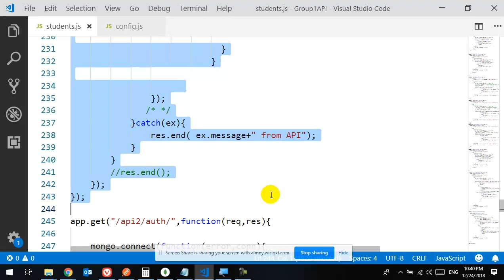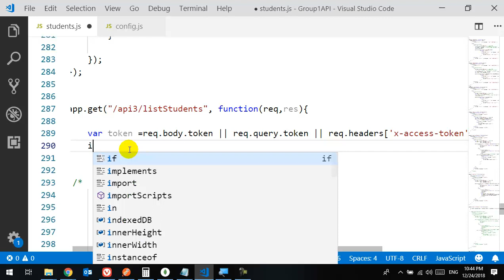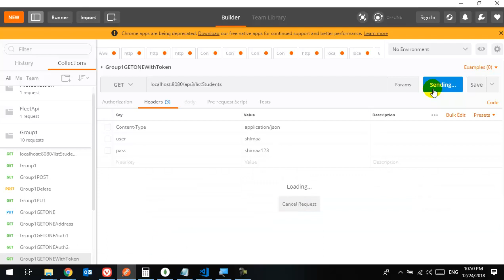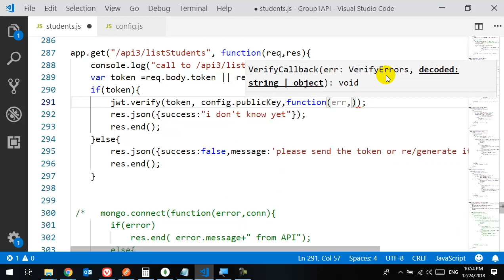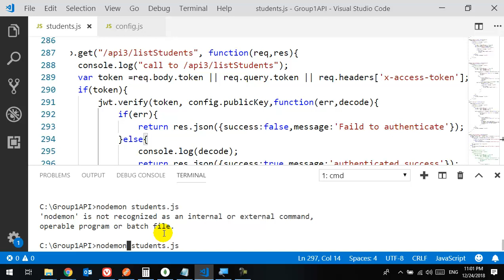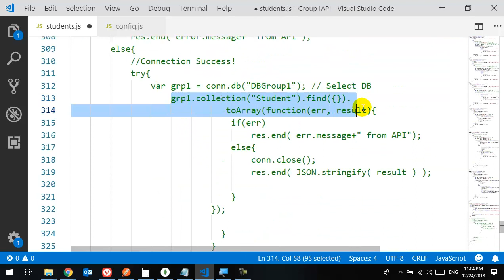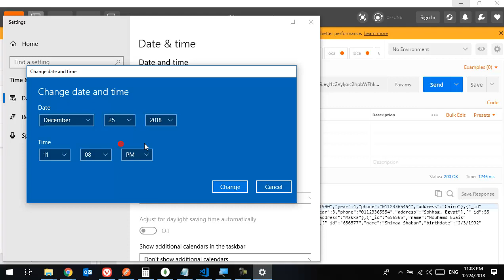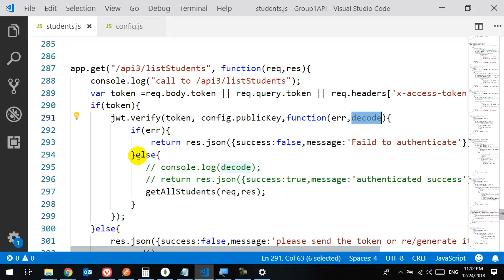14 System Integration RESTful API Token Based Authentication Verify Token jwt verify